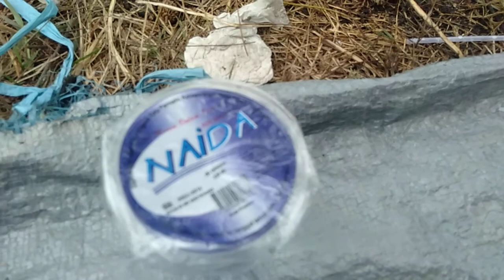Kucing di pantai bogam - makannya lahap👍👍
Ketika kami selesai makan, tiba2 banyak kucing disekitar pantai yg mendekat. Mungkin mereka mencium bau ikan, atau bau bau yg enak kali ya...
Setelah itu sudah kami siapkan makanan untuk para kucing2 itu, tapi yg berani mendekat hanya satu saja.. itu pun diberi minum tidak mau...